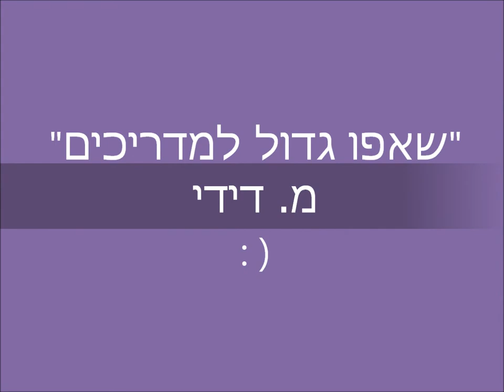קיטנת חוויות וערכים צפריה, חלק ב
ריכוז מאורעות ילדינו בקיטנת חוויות וערכים במחזור השני בקיץ 2013